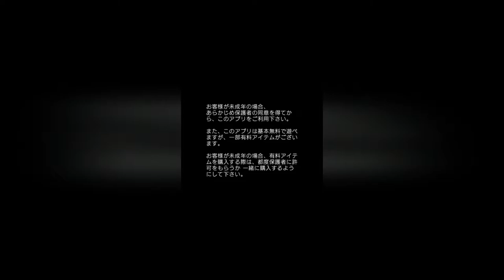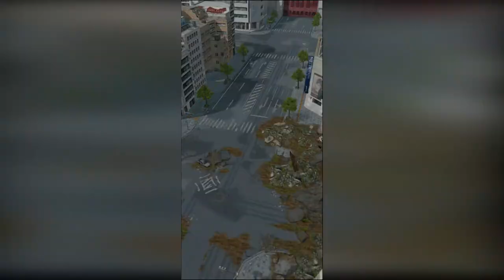Gestalt Odin 『ゲシュタルト・オーディン』 Gameplay | Android / iOS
Game: Gestalt Odin 『ゲシュタルト・オーディン』
Genre: RPG
Developer / Publisher: SQUARE ENIX Co.,Ltd / Aiming Inc.
Language: Japanese
Platform: Android / iOS